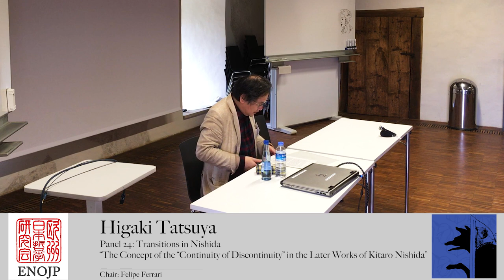Higaki Tatsuya - The Concept of the “Continuity of Discontinuity” in the Later Works of Nishida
The Concept of the “Continuity of Discontinuity” in the Later Works of Kitarō Nishida

Higaki Tatsuya (Osaka University)

Abstract: Kitarō Nishida’s concept of the “continuity of discontinuity” originates in his middle period writings. However, the transformation of his earlier theories of pure experience and self-awareness in these middle period writings is closely related to the concepts of the late Nishida. We can discern two trends in the late Nishida: one that tries to give logical form to a kind of continuity of discontinuity through the notion of the “Absolute Contradictory Self-Identity,” and another which tries to develop this idea in the realm of concrete acts of “making” through the notion of “poiesis.” At the foundation of both of these trends lies the concept of the conti-nuity of discontinuity, a concept that expresses a contradictory state of affairs in which something lying within a continuum suddenly transforms into something else. In this presentation I want to show, through an examination of several texts, how the middle period Nishida’s con-cept of the “continuity of discontinuity” is related to his late writings. This topic is closely related to theme of the present conference, “Crossings” (Übergänge). The concept of poiesis in the late Nishida refers to the making of various things (from objects to states, history, and science), and is clearly characterized by what Nishida calls “from form to form.” This is a scheme originating in Nishida’s earlier thought that describes the transition from the virtual to the actual. But the notion of “from form to form” also expresses how a disconti-nuity, as a rupture that enters the surface level, can bring about drastic changes. This concept shows that the transition from one state to another does not presuppose a “baseless” depth in the vertical direction, and highlights the significance of the moment of the “eternal now” within the “here and now.”

This talk took place at the forth annual conference of the European Network of Japanese Philosophy [ENOJP], 5 – 8 September 2018, Universität Hildesheim, Kulturcampus Domäne Marienburg, Germany.